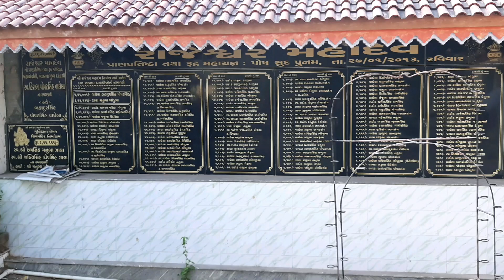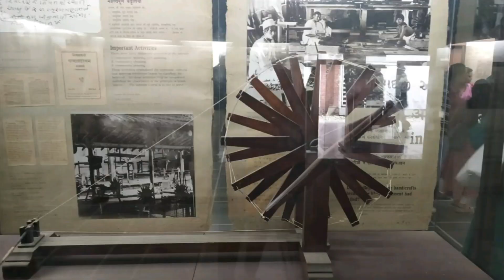Gujarat Sanand Ahmadabad| Gujarati Trip and Food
Hello Friends!
Perfect Passenger

About this video:-👇

In my first video, you have seen the places to visit in Vadodara & Statue of Unity. Now, I am sharing with you the tradition and culture of Gujarati people and obviously the village life as committed in my first video.

As I visited my uncle who lives in Ahmedabad, there I got to know about the culture and tradition of Gujarati people. Food was amazing and papad was mandatory in every meal. Women do not come in front of Male guest and they usually wear saree. I visited the farmhouse and some temples.

Here you will see the "KHET", FOOD AND SPIRITUAL TOWARDS GOD.